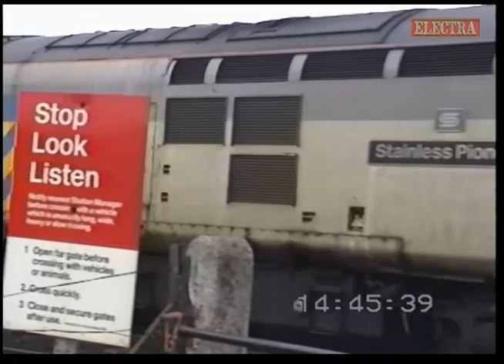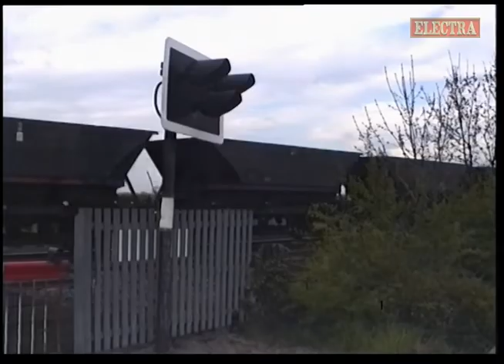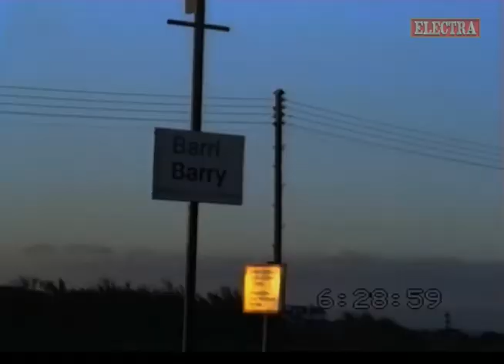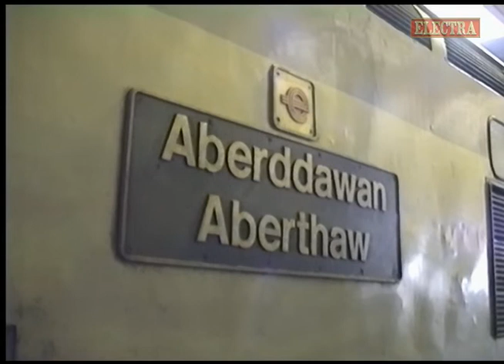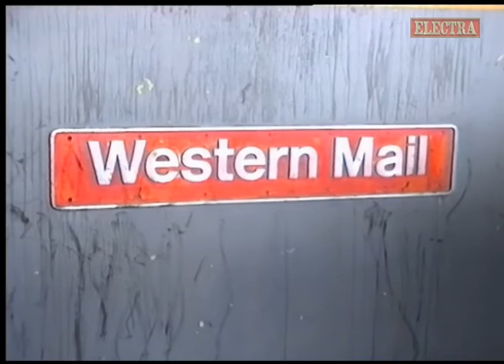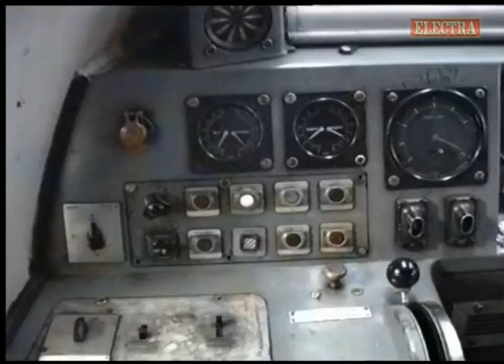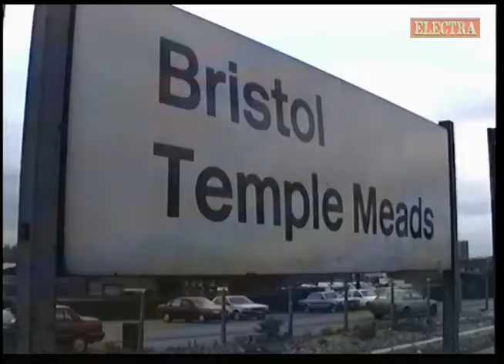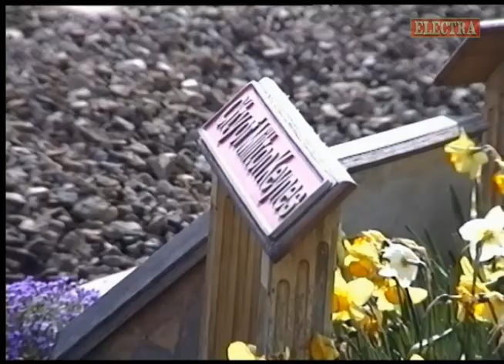Electra Railfilms Video Diary Volume 11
Video Diary Vol.11 Features continuous footage from my Hi8 Tape collections  Ref. 44 and 45 filmed during April 1991

As usual many diesel and electric loco. hauled workings can be seen covering many parts of the country, and shows freight and passenger workings often with rolling stock which are now only  in our memory.

All workings are identified with number, location and date, in many clips the actual time can be seen.

Because the original video is heavily compressed for uploading purposes and filmed in 50fps progressive format, if possible viewing by casting to your T.V. offers the best experience.

I can make all Video Diary Volumes available in DVD format if requested.